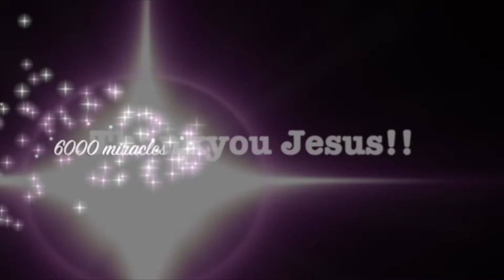Painful neck injury from car accident miraculously healed - John Mellor Miracles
Painful neck injury from car accident miraculously healed - John Mellor Miracles. John Mellor, an International Australian Healing Evangelist. John Mellor has a gift of healing and miracles with a ministry of praying for the sick in Jesus' name. John Mellor sees many miracles and healings of every type of physical illness, emotional disorder and mental illness. John Mellor sees hundreds more testimonies at our YouTube Channel, John Mellor Ministries. If you would like to find out where John Mellor is ministering, see his itinerary